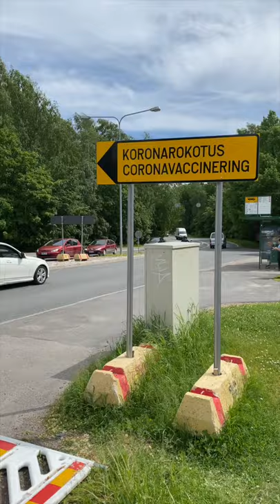SAIN KORONAROKOTTEEN! 😍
Sain tänään mun ensimmäisen koronarokotuksen! Käy sinäkin ottamassa heti, kun on sun vuoro. Se on ainoa tapa taltuttaa tämä virus.

📷 Kuvitus: Envato Elements, Pixabay, Unsplash
🎥 Tuotantokalusto: Panasonic Lumix GH5 (Leica DG Vario-Elmarit 12-60mm), Røde Videomic Pro+, Yongnuo YN-160 III LED-valaisimet, Final Cut Pro, Macbook Pro M1Effects